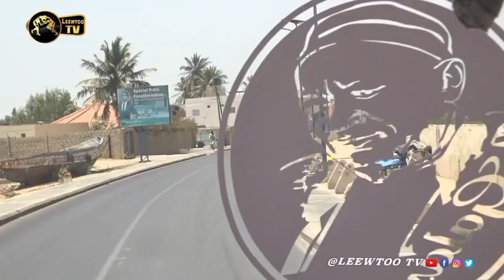DCE: découvrez les premières images de Saint-Louis, Abou Ndour rappelle....